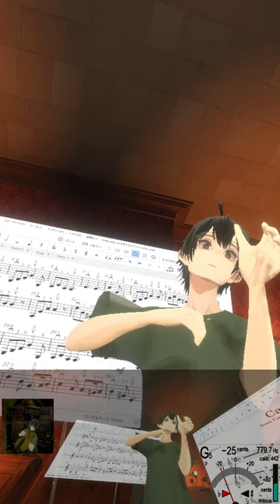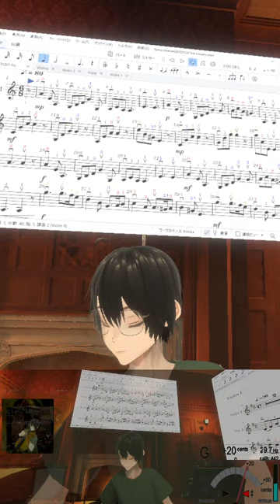Greensleeves,Pachelbel's Canon,Merry Go Round of Life,Ghibli,Last Carnival, Violin practice 20240502